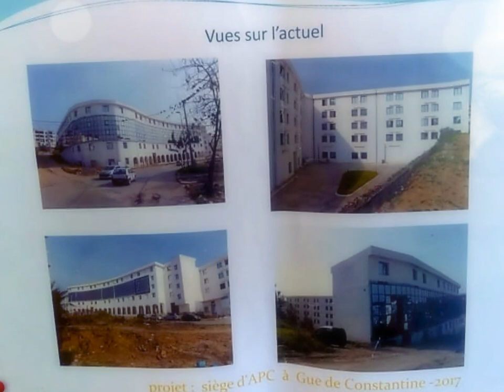👍اشغال مقر بلدية جسر قسنطينة بالعاصمة👍تحفة معمارية ممتازة 👍NEW GUE DE CONSTANTINE APC👍